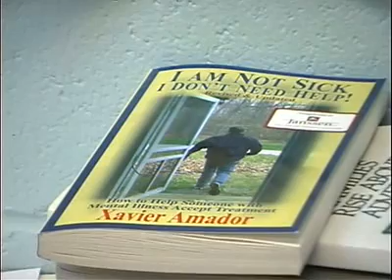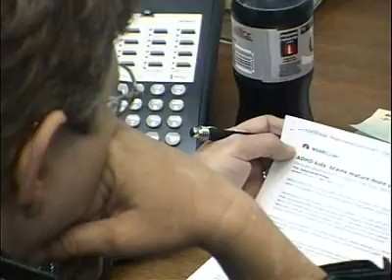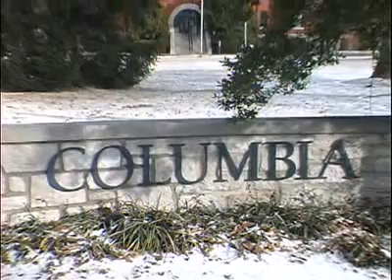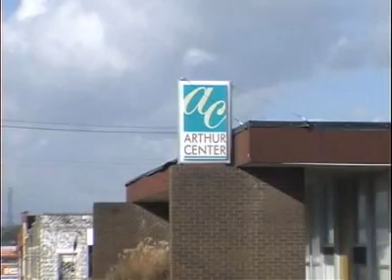nan.wmv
Nan Chamberlain
Nan earned a master's degree from the University of Missouri-Columbia, created a college curriculum for incoming social-work students, and today works at a Community Mental Health Center in Mexico, Mo.